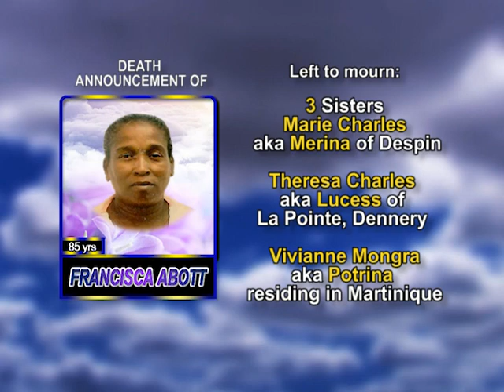Francisca Abott long